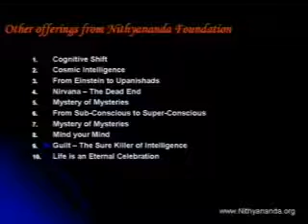Patanjali Scientist Extraordinaire Nithyananda